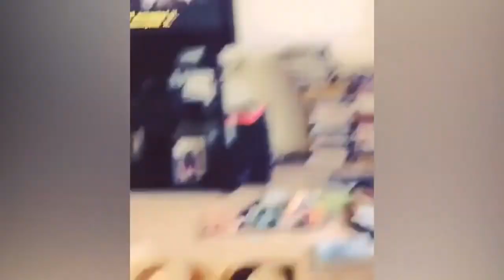CUTE CATS AND FUNNY PUPPYS VIDEO'S - Will You Laugh If You Watch The Whole Video ? Try It Now